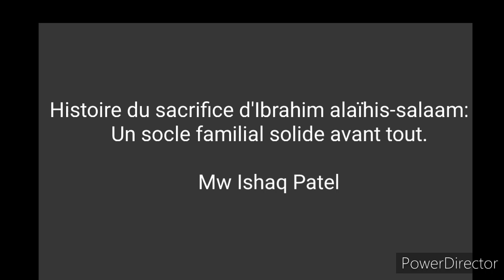Histoire du sacrifice d'Ibrahim alaïhis-salaam: Un socle familial solide avant tout.